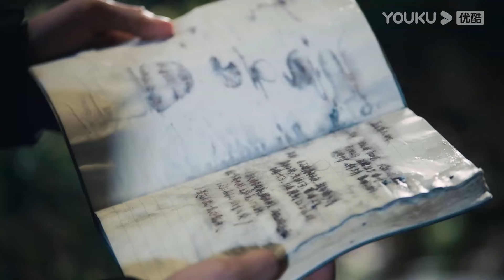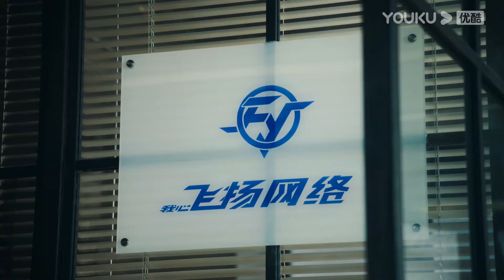[THUYẾT MINH] Chiếc Bật Lửa Và Váy Công Chúa | EP28 | Phim Ngôn Tình | Trần Phi Vũ/Trương Tịnh Nghi